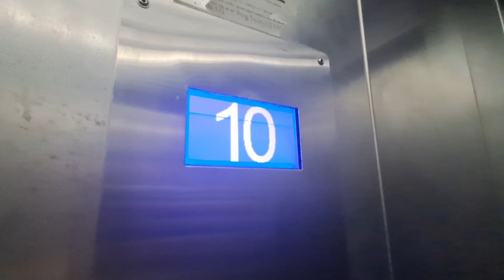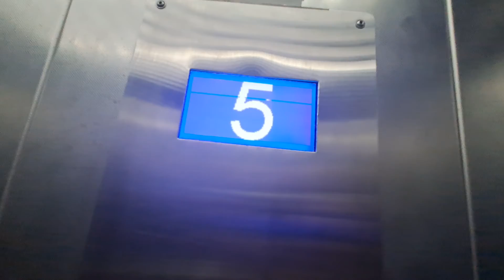a generic elevator in ul.Alojzego Felińskiego 58 in bytom in poland